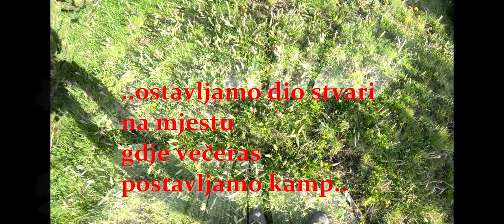VOLUJAK 15/16.06.2024.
Uspon na Volujak vrh Studenac i trigonometar 2294m na grebenu, povratak do Margalovog dola i postavljanje kampa.